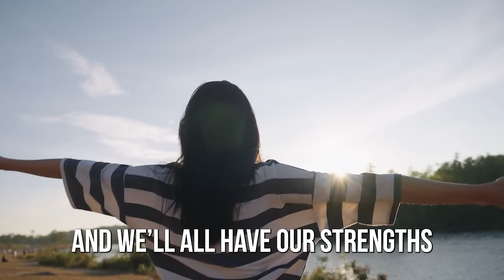Amplify Your Heart Energy + Deep Inner Knowing with Lee Harris and the Z’s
** Ladies, I’d love to connect in person at our women’s Soul Essence Retreat in Ojai, CA April 18-21, 2024.

#205 : This is hands down one of my all-time fave conversations I’ve ever had on the pod.

Join me in a powerful conversation with Lee Harris, as we explore aligning with our gifts, moving through darker days, and learning to trust the deep inner knowing of our multidimensional soul.

The thread in this conversation is how heart energy is the most important abundant + creative energy on earth. How can we amplify our heart energy in personal or global states of disharmony? Tune into this grounded and deeply nourishing episode to learn exactly how.

Lee is a globally acclaimed Energy Intuitive, Channeler and Musician who offers grounded, practical teachings focused on helping conscious, intuitive, and sensitive people heal, thrive, and live a better life.

He leads a vibrant online community that reaches hundreds of thousands of people every month. His acclaimed online events, members community called The Portal, and top 50 spirituality podcast Impact the World are adventures into the deepest aspects of living, loving, and awakening.

Lee is also an accomplished music producer and singer-songwriter whose acclaimed albums have charted as high as No. 1 on the iTunes and Amazon New Age charts.

Lee began channeling the Z’s in 1999 and has since shared their insights with millions around the world through recordings, workshops, and books in an effort to help each of us tap into our multidimensional soul and embody the oneness that is our true nature.